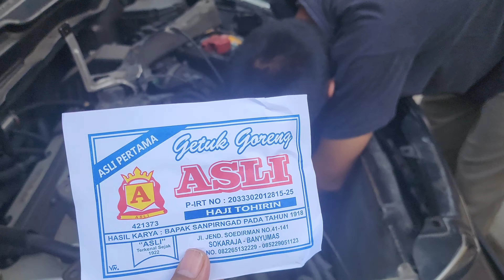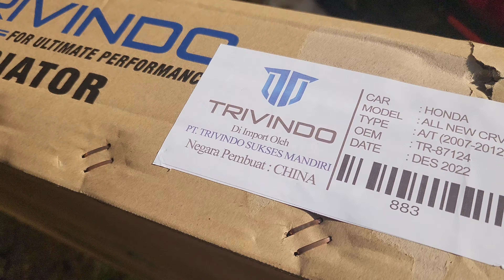KEKURANGAN HONDA CRV TUA | RADIATOR HONDA CRV JEBOL - CARA PERBAIKANNYA